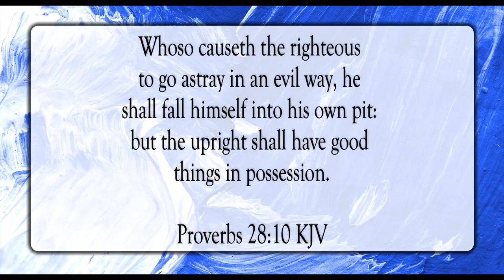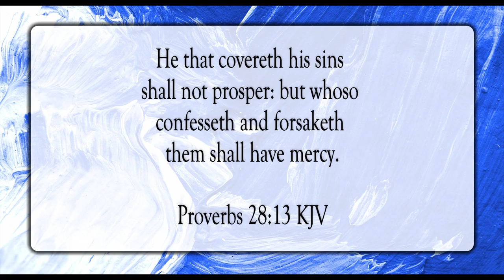Confess Your Sin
Scripture of the Day! Confess your sin!